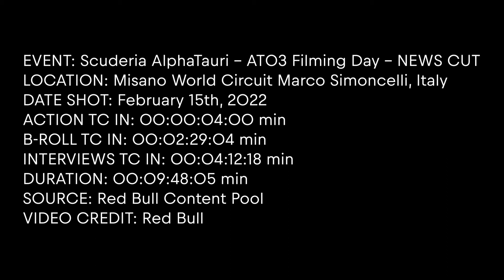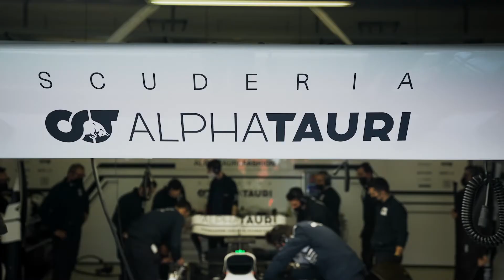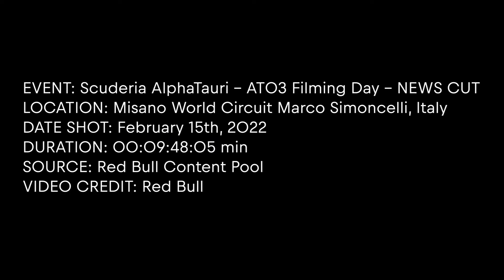Alpha Tauri AT03 Filming day - News cut